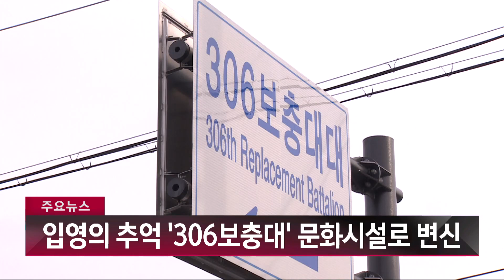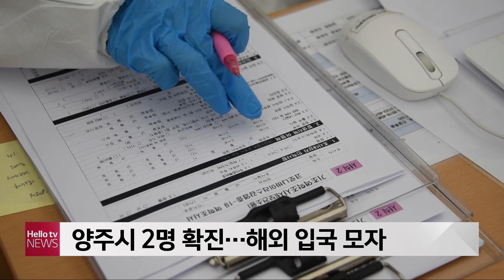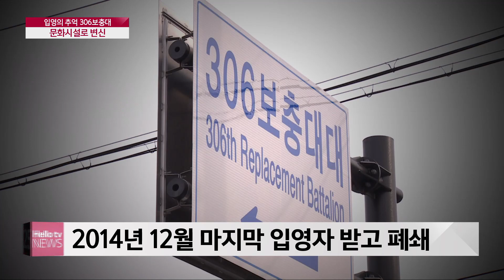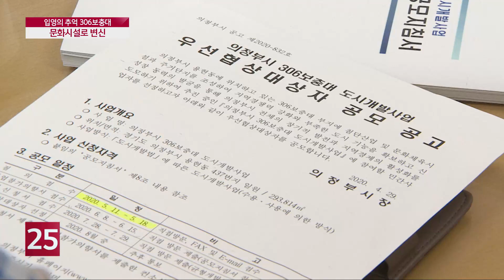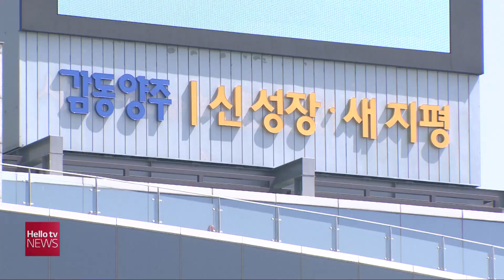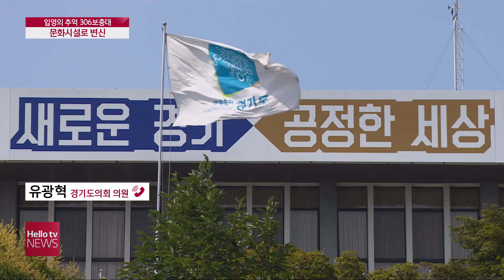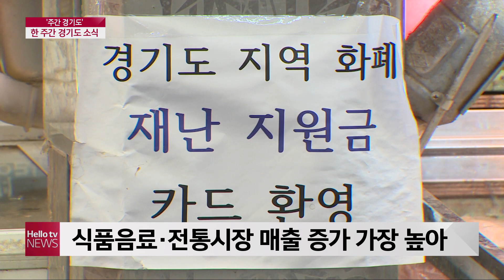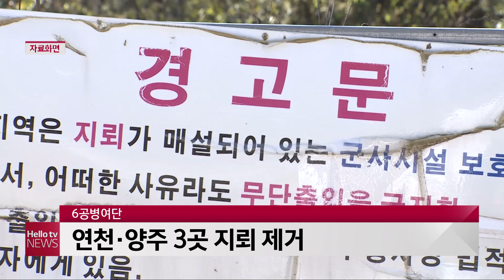헬로TV뉴스 나라 5월 15일(금) 20년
1. 양주시 코로나19 2명 확진...해외 입국 모자
2. 입영의 추억 306보충대 문화시설로 변신
3. 지역균형발전 지원 조례 개정안 통과